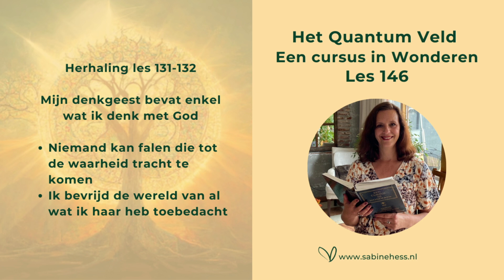Les 146 Een Cursus in Wonderen en het Quantumveld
Met deze test ontdek je in slechts 16 vragen ontdek je of jij het potentieel én de juiste mindset hebt om een inspirerende mentor te zijn.

Positieve Verandering begint jou!

De lessen uit een cursus in wonderen zijn actueler dan ooit. Ik wil je met deze lessen inspireren om te kiezen voor liefde in plaats van angst, zodat we samen bouwen aan nieuwe aarde waarin liefde, vrede, verbinding en inclusiviteit normaal zijn.

Ik heb alle lessen voorzien van mijn eigen inzichten en mijn connectie met het quantum veld van oneindige mogelijkheden. Wees je ervan bewust dat ik per les maar een fractie kan toelichten en dat de cursus vele lagen kent.

Ik deel deze lessen gratis zodat iedereen toegang heeft tot deze waardevolle lessen. Heb jij iets aan deze les gehad? Heb je inzicht of iets anders hieruit ontvangen? Support mij dan met een kleine bijdrage, zodat ik dit werk kan blijven doen. Zo blijft de Universele wet van geven en ontvangen in balans. Jouw support is welkom op:

Ben jij een bevlogen vrouw met een missie, wil je je blijven ontwikkelen, je plek innemen, je blokkades oplossen en zijn wie je al bent? Ik help je er graag bij.

Ik ben al 20 jaar Mentor voor Vrouwen met een Missie. Je krijgt bij mij praktische tools om een blijvende positieve verandering aan te brengen in je leven, je werk en de wereld.

Na mijn trajecten

- Creëer je de verandering waar je al zo lang naar verlangt.
- Neem je jouw plek in als inspirerende leider en vervul je jouw levensmissie.
- Ontdek je jouw diepere waarom en krijg je helderheid over wat je écht wilt.
- Transformeer je oude blokkades zoals het imposter-syndroom en doorbreek je persoonlijke glazen plafonds.
- Verhoog je je energie, vitaliteit en voel je je lichter en gelukkiger.
- Maak je een quantum-jump in je persoonlijke en professionele leven.

De magie zit al in jou! Nu is het tijd om dit te ontdekken en volledig te benutten. Ben jij klaar om jouw unieke plek in te nemen en een blijvende impact te maken?

Heb je interesse in Boek anders Denken, anders Voelen, anders Doen?

Wil je op de hoogte blijven van mijn activiteiten en inspirerende blogs?

Ga naar mijn website en klik op de button 'laat je inspireren'